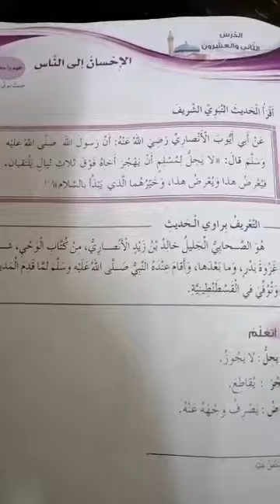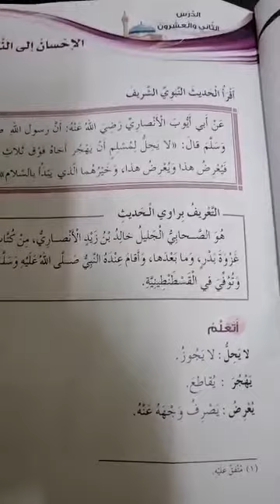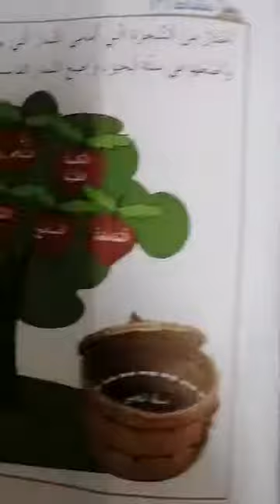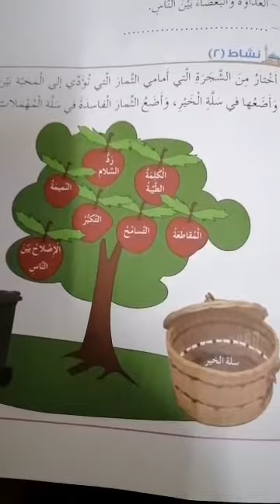الصف الرابع /التربية الإسلامية (الإحسان إلى الناس)